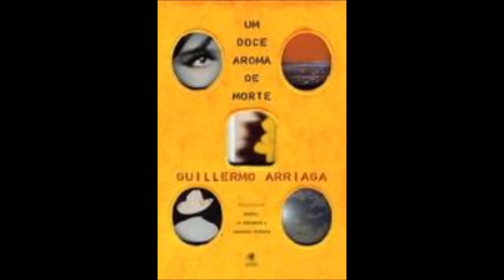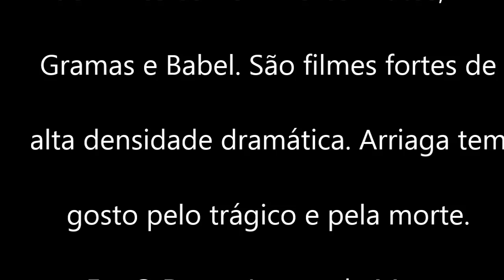Um Doce Aroma de Morte - Guillermo Arriaga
"Um Doce Aroma de Morte" é o livro perfeito para quem gosta de mistério, drama, suspense e romance. É incrível a forma como o autor envolve o leitor na trama, aguçando o nosso desejo de descobrir o verdadeiro assassino de Adela.